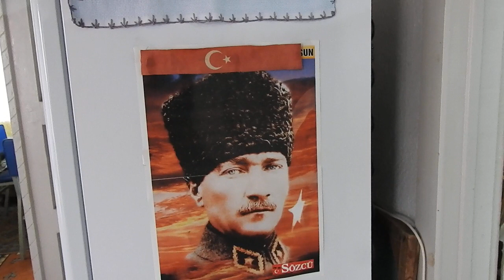(SATILDI) Müstakil ev Sarıköy de Fiyat 135.000TL irtibat 0532 415 22 92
Değerli Takipçilerim

Balıkesir Gönen Sarıköy Mahallesinde Harika konumda köşe parsel Müstakil evimiz satılıktır.

Fiyat 135.000TL

Kozbaysan gayrimenkul 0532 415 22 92